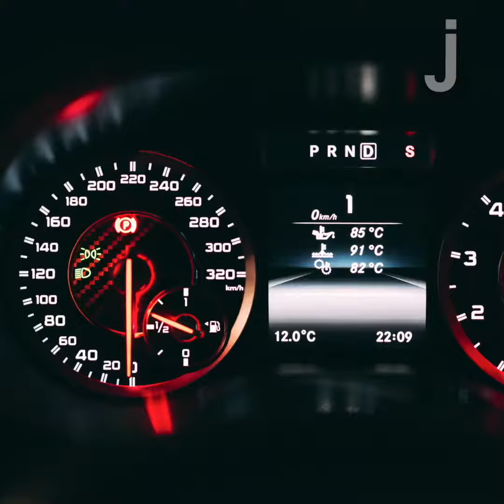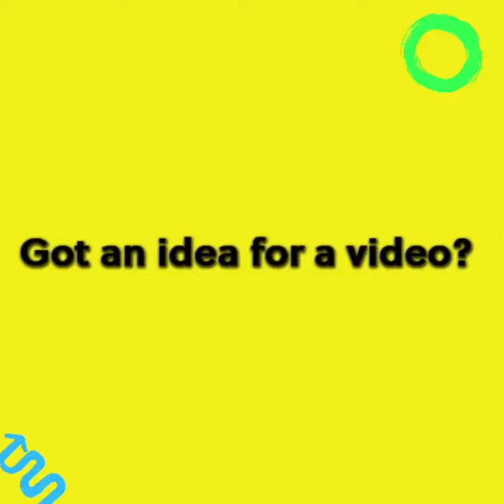An introduction to coding!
This episode of Science in Seconds covers the basics of coding!

About Science in Seconds: In this series, The Juice presents a number of science concepts and so much more! We throw engineering, technology, and mathematics into the mix as well to make these videos your go to for all things STEM!

Science in Seconds is one of the many video series produced by The Juice. These videos are featured in our daily news digest.